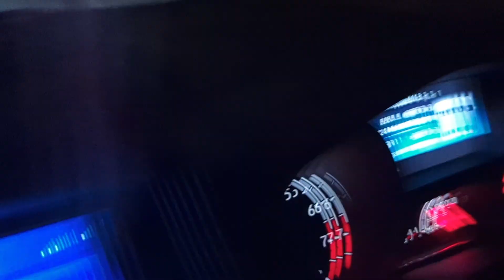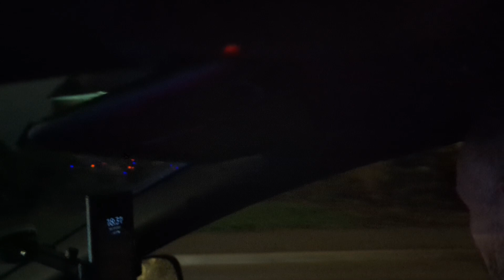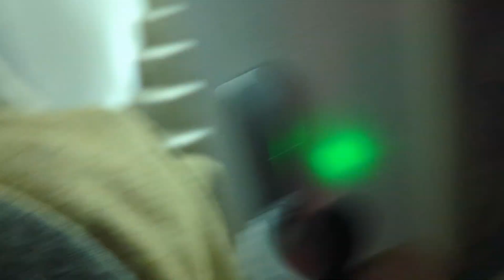Boring Nmn Decorations/ Mas Maganda Sa America Kesa Dito Sa UK/PinayWifeInUk/May Visitor si Tisay